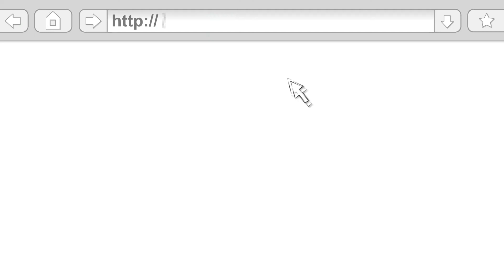Pozvánka do Moravskoslezského kraje - zima